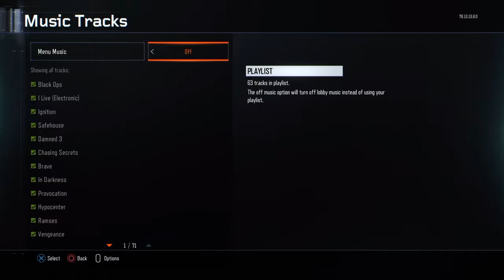The clutch confirmed?